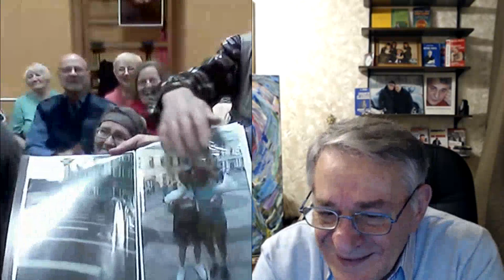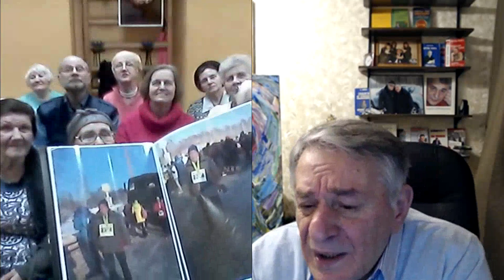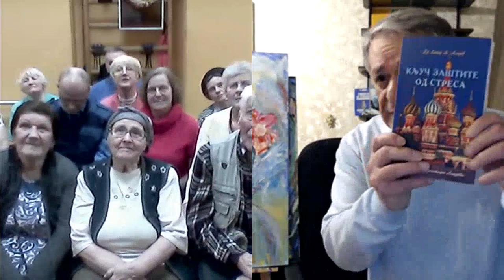Ветераны Санкт-Петербурга на курсе омоложения. Виктор Лабынцев. Хасай Алиев. Метод Ключ